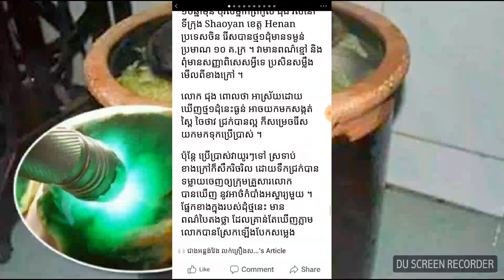ដុំថ្ម​ទម្ងន់ ១០ គ​.​ក្រ រើស​យកមក​សង្កត់​ស្ពៃជ្រក់ ស្រាប់តែ​១០​ឆ្នាំក្រោយ ក្លាយជា​ត្បូង​ហ្គេ​ចត​ម្លៃ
ដុំថ្ម​ទម្ងន់ ១០ គ​.​ក្រ រើស​យកមក​សង្កត់​ស្ពៃជ្រក់ ស្រាប់តែ​១០​ឆ្នាំក្រោយ ក្លាយជា​ត្បូង​ហ្គេ​ចត​ម្លៃ​៤​លាន​ដុល្លារ​